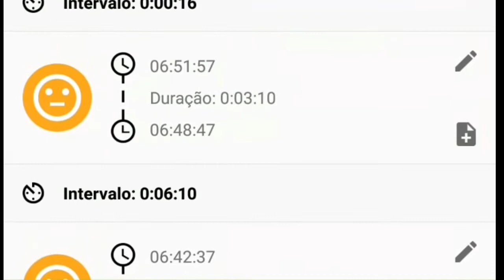Meu relato de parto | part. 1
CONTINUAÇÃO PART. 2

Aumentem bastante o volume meus amores pois infelizmente esse vídeo saiu baixo!

E aí meus amores? Gostou do vídeo?? ♡

♡ Quer acompanhar tudo em tempo real?
 Se sim, me sigam lá no Instagram:
Bjs para vcs!